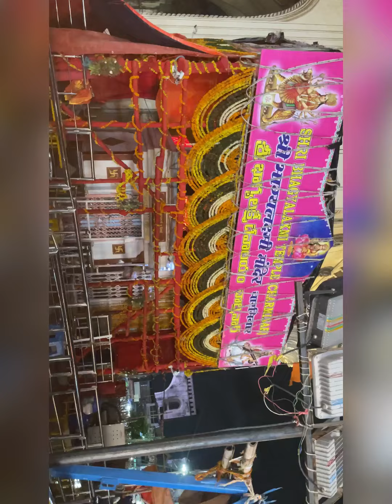| Vlog 05 | A Day In Char Minar | 13th Sept 2022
charminar # Hyderabad